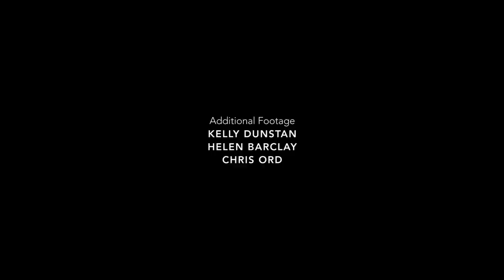The slowest lap of my block, ever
May and I head off on a slow, tooled-up, distracted lap of the block- which happens to be a perfect mile. Seated within the wide, book and plum filled bucket of a wheelbarrow, May and I check on the trees from A Mile an Hour, do a few nice things for the neighbours (it’s Christmas!), whack weeds, pick up rubbish, pick up sticks, eat plums and generally have a good time. What you might think to be an episode of Beau teaching May is in fact very much a process of May teaching Beau- looking at the world closely, distracted, with immediacy- which is fast becoming my key ingredients of Backyard adventuring.

BEAU MILES

MITCH DRUMMOND

Additional Footage
KELLY DUNSTAN
HELEN BARCLAY
CHRIS ORD

JAMES DOBSON